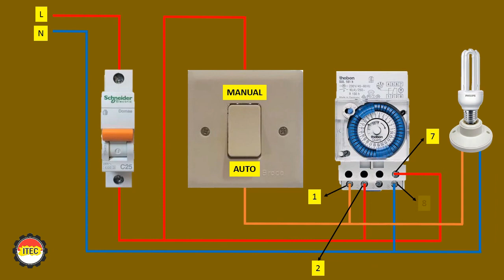CARA INSTALASI TIMER THEBEN DENGAN DI LENGKAPI SAKLAR MANUAL - AUTO